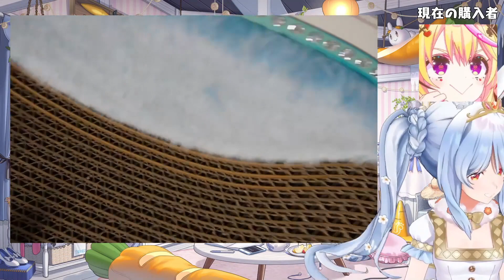Pekora's cat wreaks havoc on stream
Stream:
ホロメンに１万円渡したら何を買ってきてくれる？？？ぺこ！【ホロライブ/兎田ぺこら】